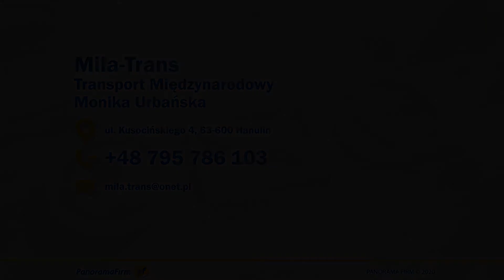Transport międzynarodowy Hanulina Mila-Trans Transport Międzynarodowy Monika Urbańska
Monika Urbańska to właścicielka firmy Mila-Trans. Działalność istnieje od 2014 roku i zlokalizowana jest w Hanulinie na terenie województwa wielkopolskiego.
W naszej ofercie znajdą Państwo szeroki zakres usług związanych z transportem kontenerów morskich. Przewozimy pojedyncze sztuki oraz większe ilości. Jesteśmy gotowi podjąć współpracę okazjonalną.
Zatrudniamy wyłącznie doświadczonych kierowców z wieloletnim stażem. Najważniejsze jest dla nas, aby transportowane towary dotarły do Państwa bezpiecznie oraz terminowo.
Zapraszamy do skorzystania z usług firmy Mila-Trans, która zlokalizowana jest w Hanulinie na terenie województwa wielkopolskiego.